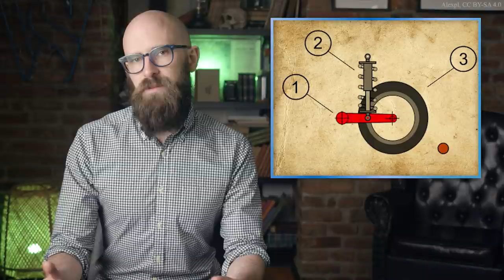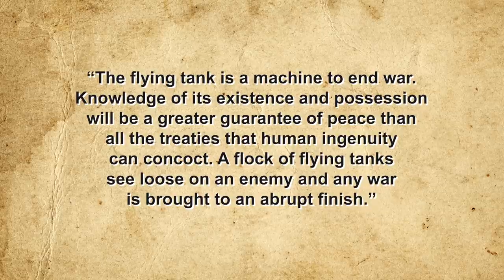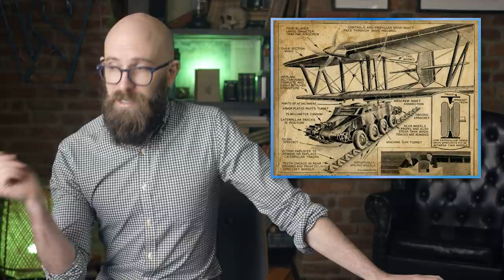The Surprisingly Long and Determined Effort to Create a Literal Flying Tank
Holt, Lew, Flying Tanks That Shed Their Wings, Modern Mechanics, July 1932,

The German Messerschmitt Me 321 Glider of World War 2 Was Neither a Success Nor a Failure, Military Factory, May 16, 2016,